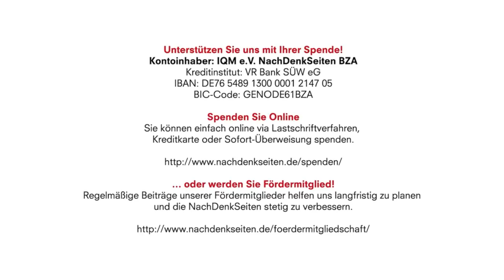Was Sie schon immer mal über VerXXXXXungen wissen wollten | Wolf Wetzel | NachDenkSeiten-Podcast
Verschwörungspraxen, Verschwörungstheorien und Verschwörungsideologien – Wolf Wetzel wirft für die NachDenkSeiten einen spannenden zweiteiligen Blick auf „Verschwörungen“ und verbindet dies mit dem „NSU-VS-Komplex“, dem skandalösen Dickicht aus Verfassungsschutz, Ermittlungsbehörden und Politik im Umfeld der rechtsextremen NSU-Morde.

11. April 2018 um 8:46 Uhr
Autor: Wolf Wetzel (verantw. Redaktion)

Kontoinhaber: IQM e.V. NachDenkSeiten BZA
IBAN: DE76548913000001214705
BIC-Code: GENODE61BZA